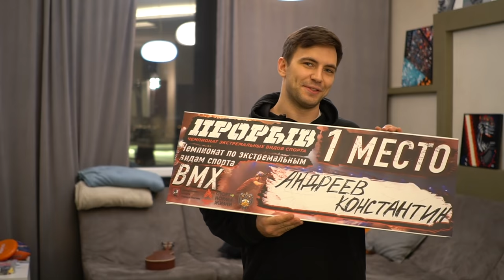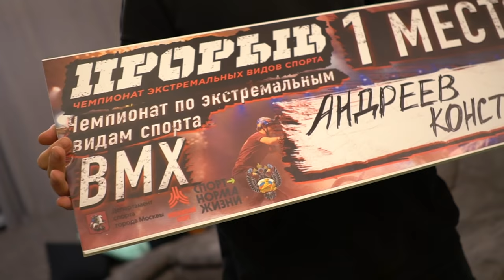Я сделал САМЫЙ КРУТОЙ ТРЮК на BMX! Прорыв 2020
К сожалению Дивана срубил самый известный недуг этого года, поэтому он не смог присутствовать на Прорыве и поснимать всё полноценно! Но большое спасибо ребятам, кто поделился своим материалом, с помощью которого мы смогли смонтировать это видео! Ссылки на всех вы найдёте ниже в описании!

Наш мерч и все самые лучшие запчасти для твоего железного друга здесь ⬇️
BangerShop: